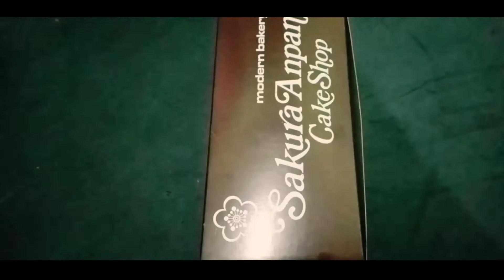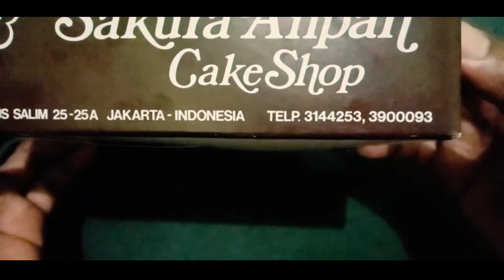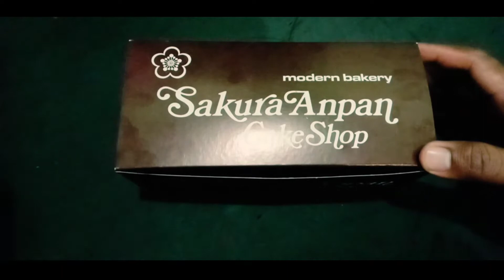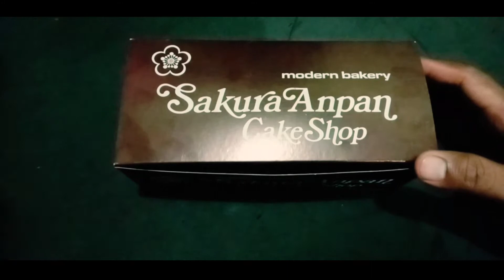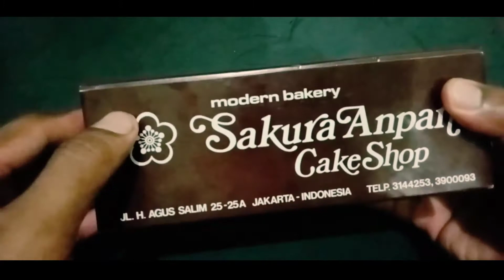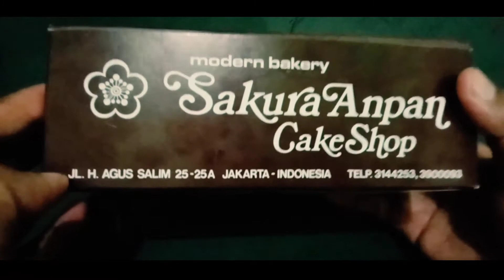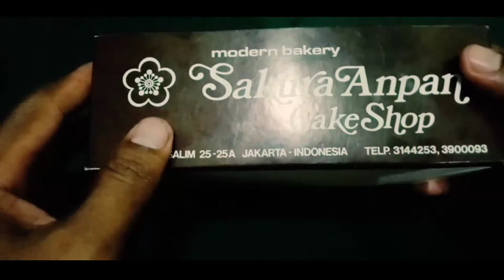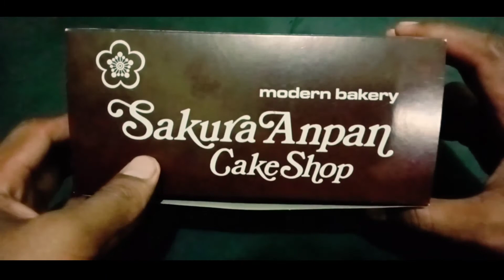Modern Bakery Sakura Anpan Cake Shop Jl. Sabang / Jl. H. Agus Salim 25-25A Jakarta Pusat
Legit dan Lezat semuanya Kue n Roti dari Sakura Anpan Modern Bakery Sakura Anpan Cake Shop Jl. Sabang / Jl. H. Agus Salim 25-25A Jakarta Pusat

02:18 Nomor Telepon Sakura Anpan
05:00 Kenalan sama Pak Agus Tri Nugroho yang punya channel @Ajussie TV